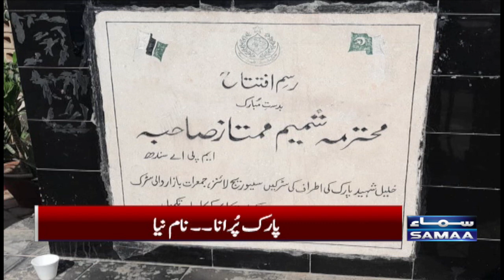Administrator Karachi ke hathon purany Park ka naya iftita | Park purana Name naya | SAMAA TV